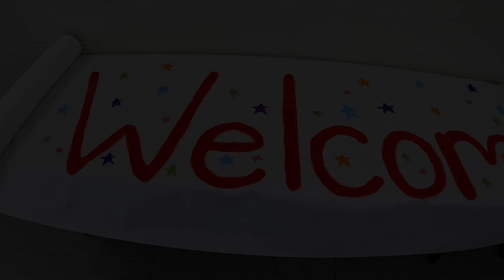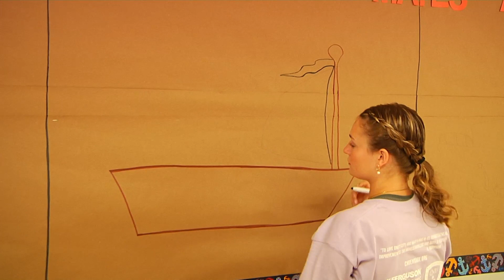CNU Day One of Service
CNU Day One of Service helping at NNPS schools. 2023